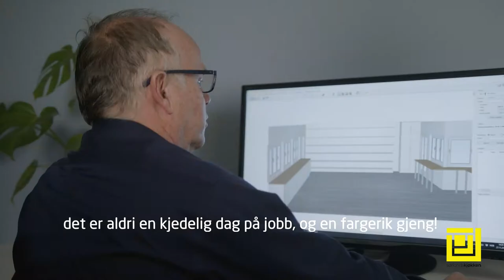Sorlandskjokken Kathrine Tekstet